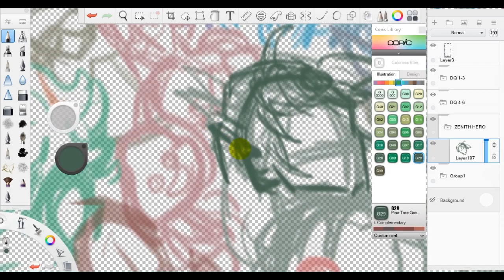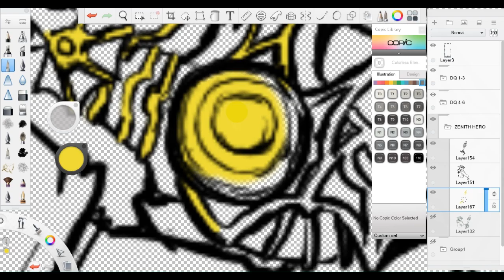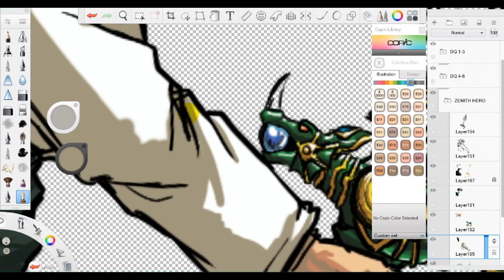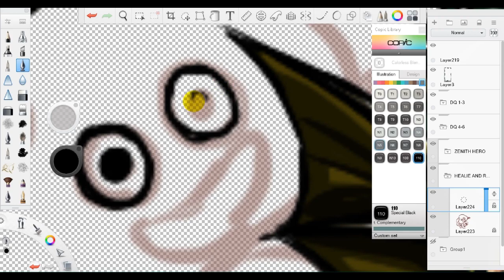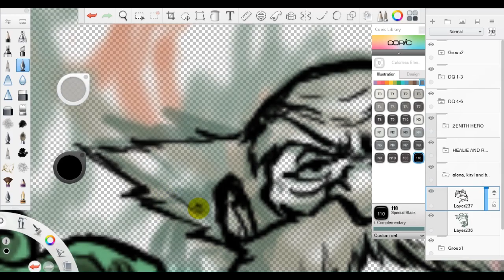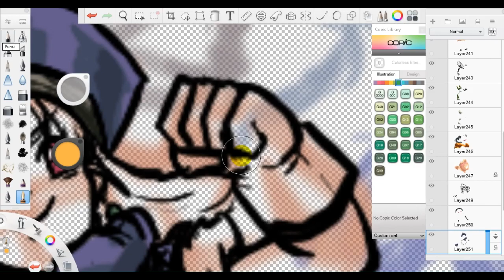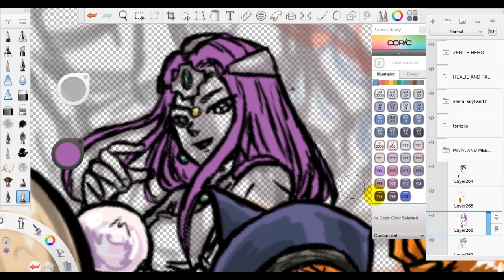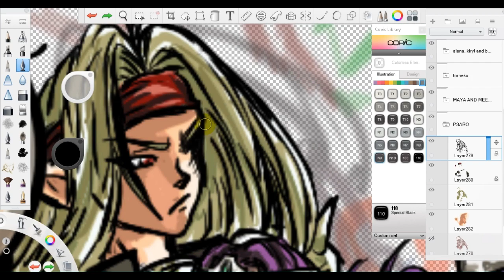DRAGON QUEST TIMELAPSE DRAWING PART 4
Yeahhhhh a raeally long one but don't mind that hahaha